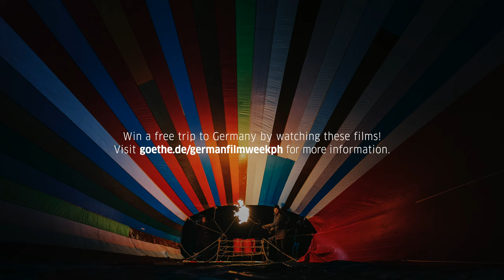4th German Film Week Manila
The German Film Week is now on its fourth edition in the Philippines! The opening night will be held at the SM City Manila Cinema 6 on November 6th. The succeeding screenings will run from November 07 to November 12 at SM City Manila and SM Megamall for Metro Manila, and with university screenings from November 20 to December 07 at Baguio, Cebu and Cagayan De Oro.